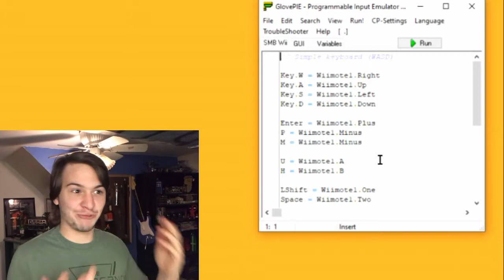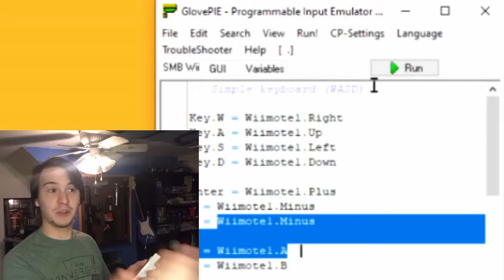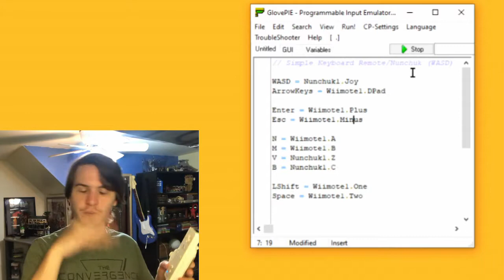Coding A Wii Remote As A Keyboard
I made my wii remote act as WASD for my computer